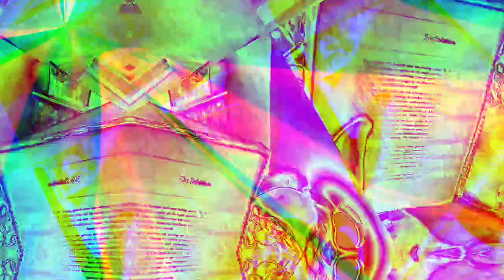Movie 22 12 07 20h00m36s the ten minute videos collection uploaded *Photosensitivity Warning*